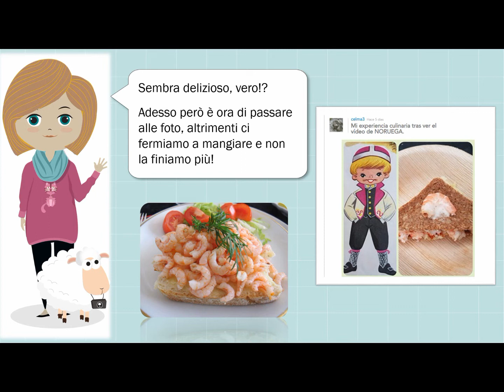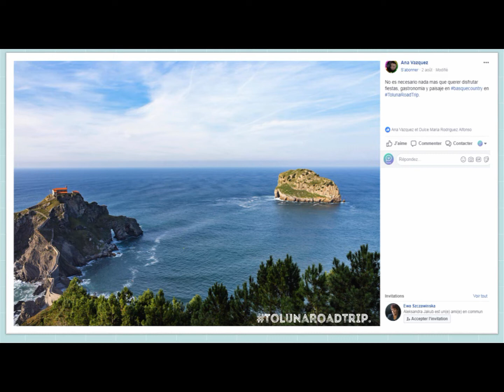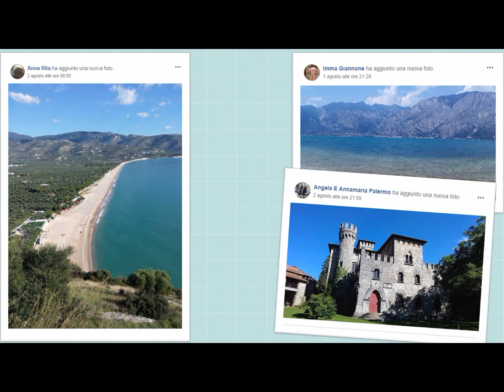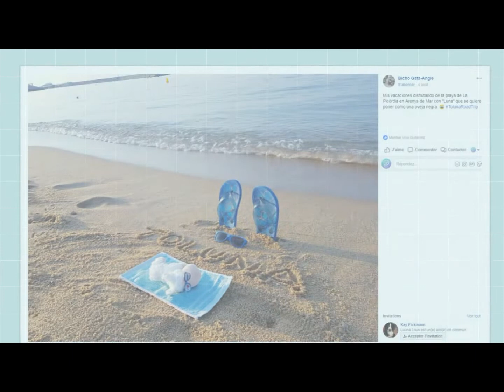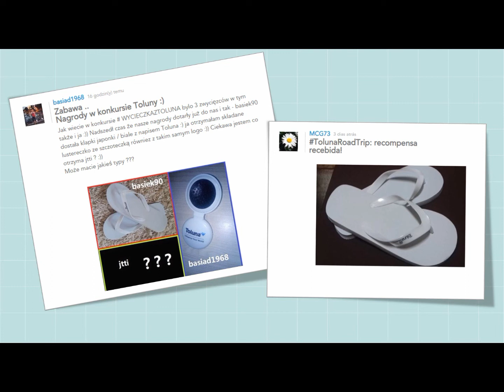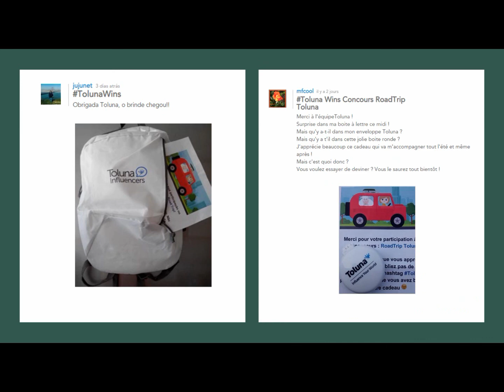Toluna Road Trip - Highlights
Nel corso della nostra Toluna Road Trip abbiamo visitato ben 18 Paesi! Wow!

Prima di chiudere questo fantastico evento, diamo un’occhiata a tutto quello che abbiamo visto!

Ovviamente tutti voi siete stati la migliore parte di ciò! Per questo vogliamo condividere con voi alcune delle foto delle vacanze dei nostri Influencers dalle varie community!